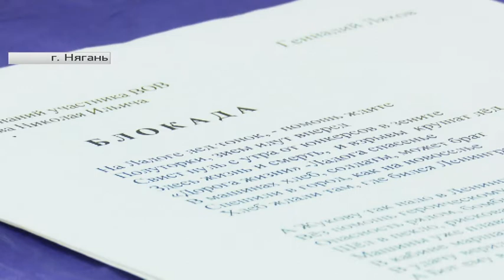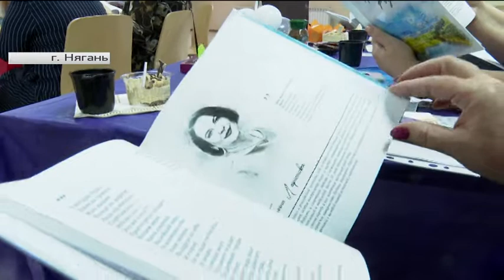Няганские поэты рассказали, из-за чего у них возникают «внезапные приступы поэзии»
Рубрика «Югра в деталях», автор - Елена Гаврилова.